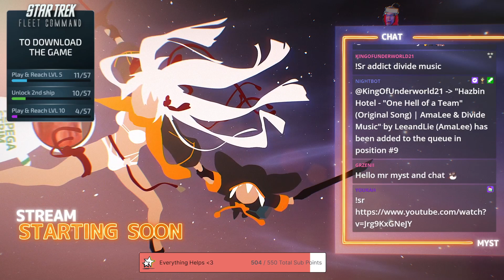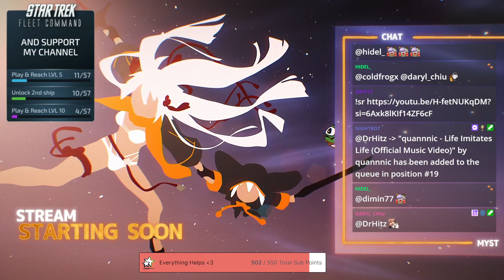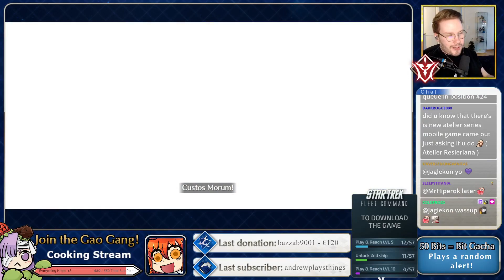FGO NA Valentines Vibing – 7/2/2024